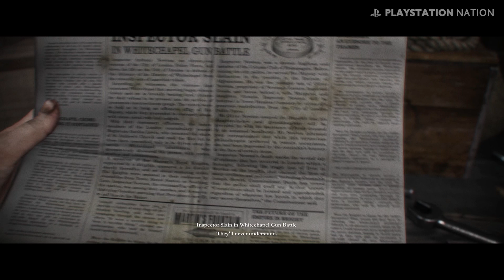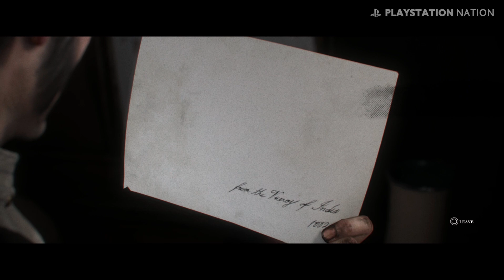The Order: 1886 - Walkthrough - Chapter IX - An Uneasy Alliance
The Order: 1886 Walkthrough Video in Full HD (1080p) on Hard Difficulty

Chapter IX: An Uneasy Alliance

The Eighteenth Day of October, 1886
Underground Expansion, Blackwall

Scenes:
0:00 - Mistrust
7:43 - United India Docks
13:36 - Escort Duty
14:50 - Wounded
22:11 - The Plot Thickens
35:19 - Munition Room
37:41- The Warehouse
38:29 - The Scourge
42:51 - A Case of Arson

Directives:
- Follow Lakshami
- Find a way to the street
- Get to the sniper
- Help Lakshami to safety
- Find a way out of the foundry
- Get to the dry docks
- Take out the guards
- Search for the company's insignia on crates
- Help Lakshami destroy the crates
- Eliminate the Lycans

Related Trophies:
- None

Game available on: Sony PlayStation 4

This channel is in no way tied to Sony Interactive Entertainment. The PlayStation NATION is a dedicated fan-channel keeping you up to date with all the latest news, video walkthroughs and official trailers of the most successful video games published by Sony Interactive Entertainment, including UNCHARTED, God of War, Ratchet & Clank, DEATH STRANDING, Spider-Man and many others.

ABOUT THE ORDER: 1886

It is the dawn of a new age, an age of scientific marvels, but underneath the dense London fog, in the shadows of the Industrial Revolution, enemies both old and new threaten to throw the city and the world into chaos. Watching over the city are humanity’s only protectors, an elite band of Knights known as The Order, and the outcome of this struggle will determine the course of history forever.